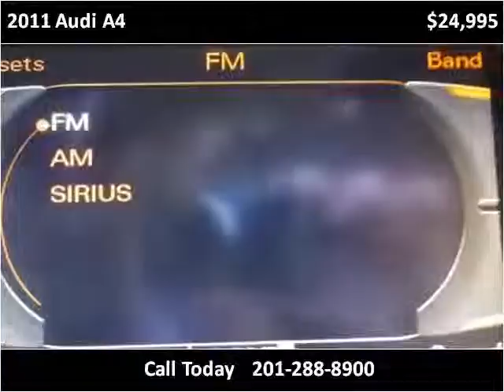2011 Audi A4 Used Cars Teterboro NJ